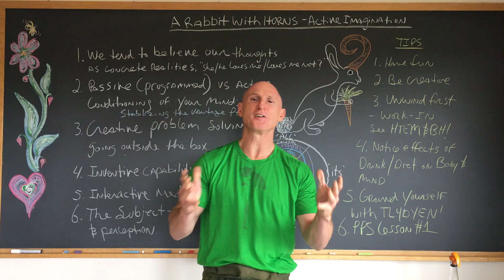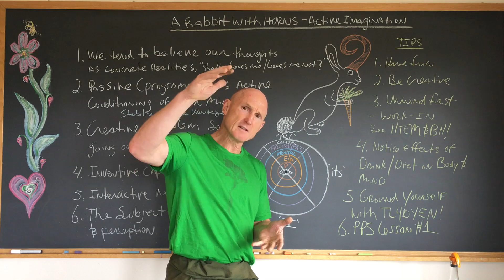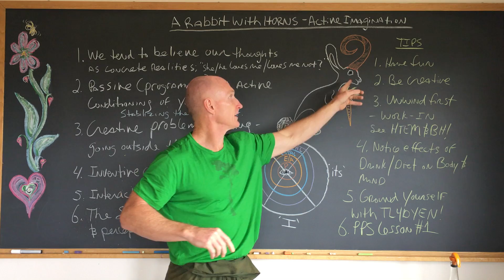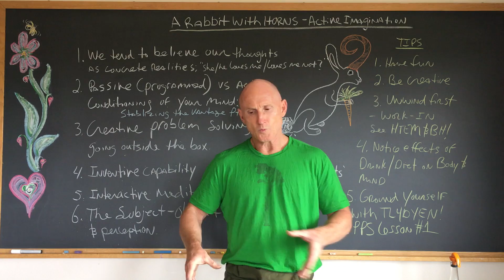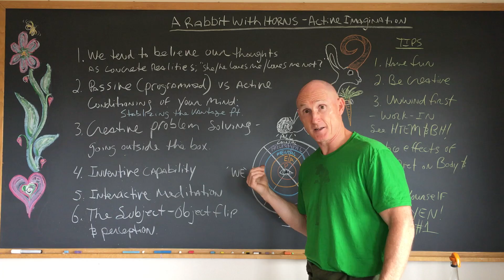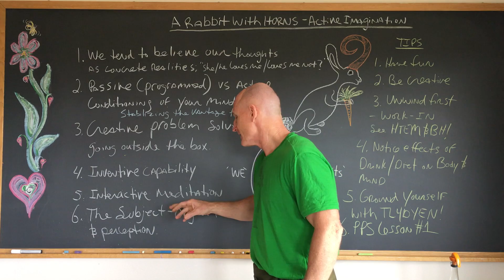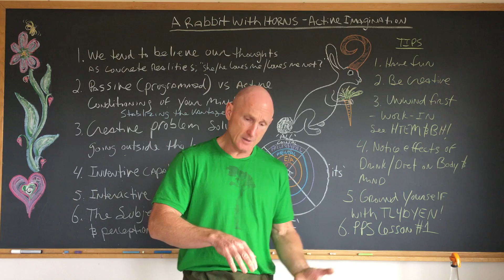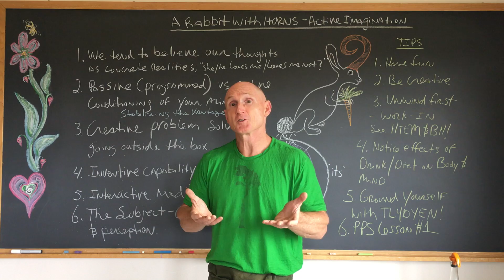A Rabbit With Horns!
Paul Chek explores active imagination, a term popularized by Carl Jung, and is a principle that has been used for as far back as religious and shamanic traditions go in various forms. It is a meditation technique that Paul uses daily.